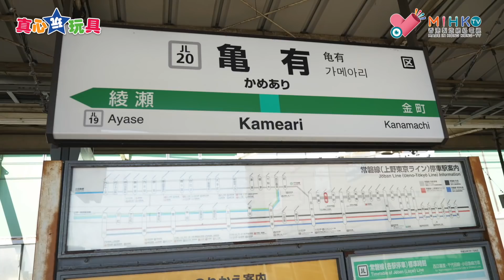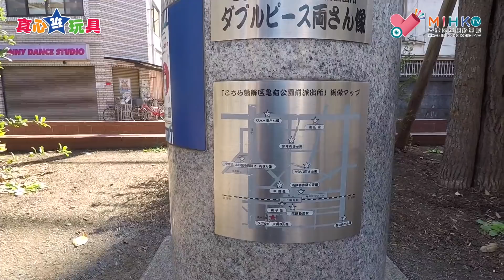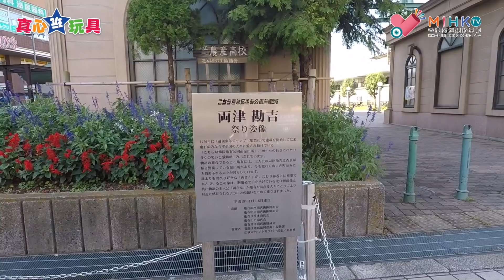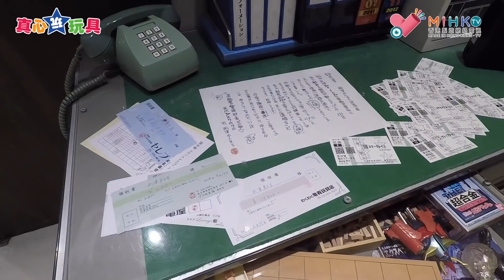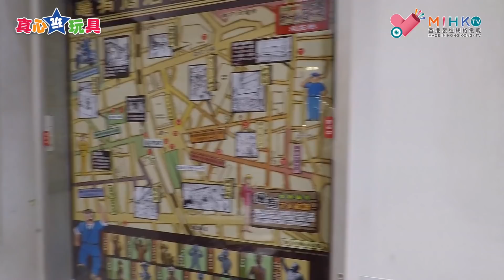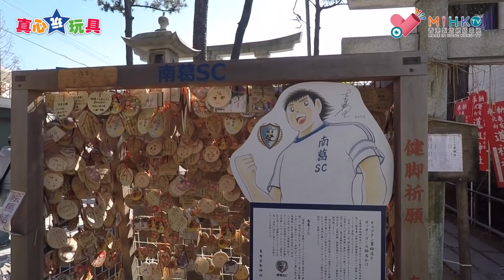香港六點半 - 真心玩玩具 ep 15 - 潮拜動漫國度-EP4 龜有駅 烏龍派出所 - 20181212a